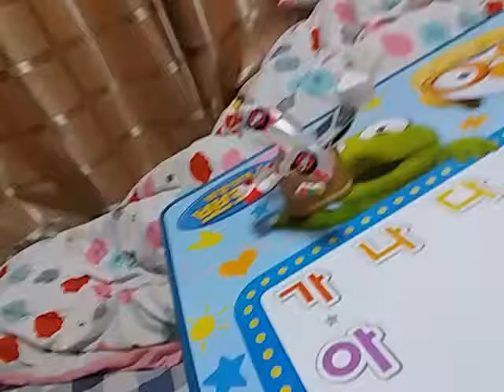메카니멀:(48화)